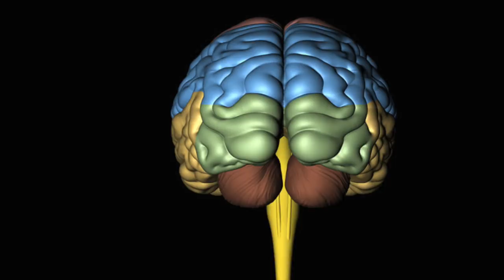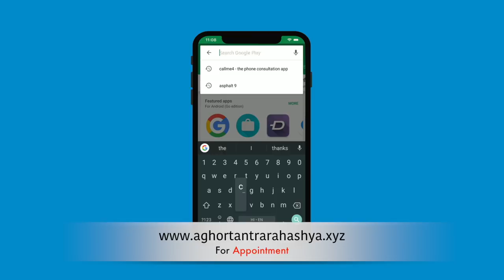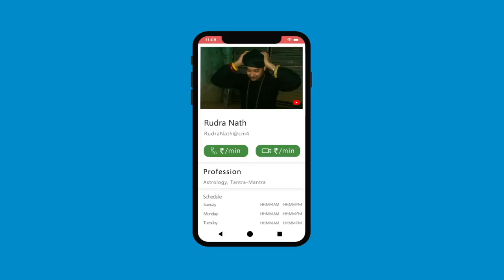Astral Travel मंत्र और विधि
पौराणिक कथाओं से ले कर आज के दुनिया में बहुत बार दावा किया जाता है की हम सरिर छोड़ कर बाहर भ्रमण कर सकते हैं, उसी सृंखला में प्रतूत है ये पहल प्रयोग।

Alakh Aadesh!